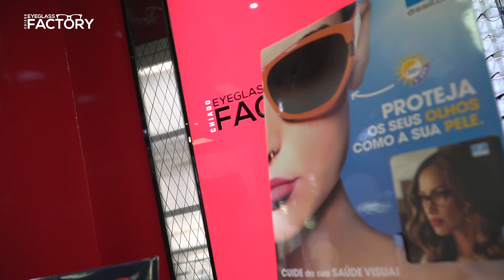Rui Costa ganhou uns óculos com o símbolo do Benfica na nossa ótica!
Ex-jogador ficou ainda mais surpreendido quando teve os seus acessórios graduados em apenas 20 minutos!